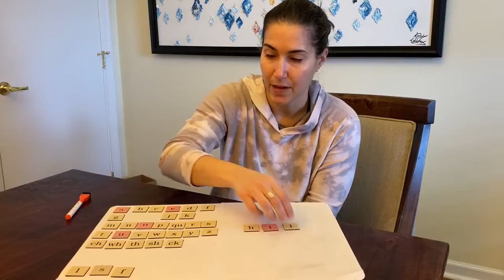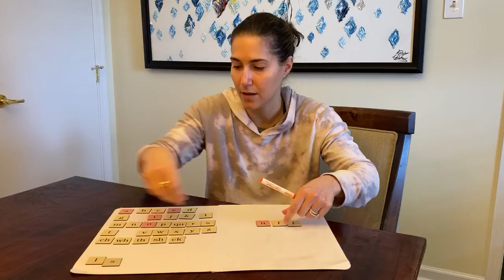Miss Stacie - Bonus Letters